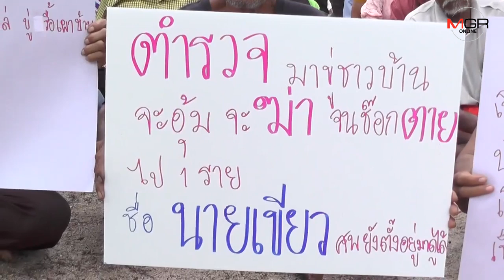ปัญหาที่ดินทำกินสุราษฎร์ วุ่นหนักร้องถูกขู่ให้ออกจากพื้นที่หมดสัมปทาน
ปัญหาที่ดินทำกินในพื้นที่จังหวัดสุราษฎร์ธานีวุ่นหนัก แกนนำเข้าร้องสื่อ อ้างสมาชิกถูกข่มขู่ จนสมาชิกตกใจช็อกตายไป 1 คน วันจันทร์นี้เตรียมเข้าพบผู้ว่าขอความชัดเจน